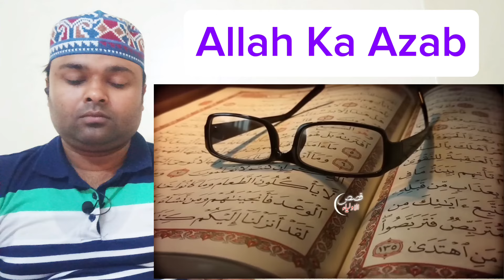Namrood or Hazrat Ibraheem AS Ka Waqia | Who Was Namrood | Indian Reaction On Islam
Hello everyone this is Namrood or Hazrat Ibraheem AS Ka Waqia | Who Was Namrood |Indian Reaction On Islam | Prophet Ibrahem | Indian Reaction On Islam |  | Reaction Sunni On Islam